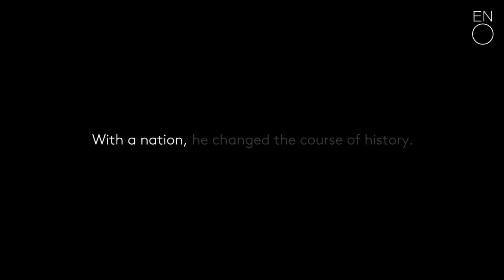Philip Glass's Satyagraha ǀ English National Opera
Satyagraha | 1 Feb – 27 Feb 2018 | London Coliseum |

Tickets from £12, with 500 tickets available at every performance for £20 or less.

About Satyagraha:

With an idea, Gandhi founded a movement. With a movement, he created a nation. With a nation, he changed the course of history.
Satyagraha is composer Philip Glass’s meditation on Gandhi’s early years in South Africa, tracing the progress of his concept of non-violent protest as a positive force for change.

First staged in 2007, Phelim McDermott’s highly acclaimed, spectacularly theatrical production is a visual feast. Glass’s use of repetitive musical structures – ‘minimalism’– creates a mesmerising soundscape, quite unlike traditional operas.

Following the Olivier Award-winning run of Akhnaten in 2016, McDermott is reunited with Glass-specialist conductor Karen Kamensek. Distinguished British tenor Toby Spence sings Gandhi for the first time, and is joined by sopranos Charlotte Beament (Miss Schelesen) and Anna-Clare Monk (Mrs Naidoo).

See Satyagraha at the London Coliseum from 1 Feb – 27 Feb 2018.